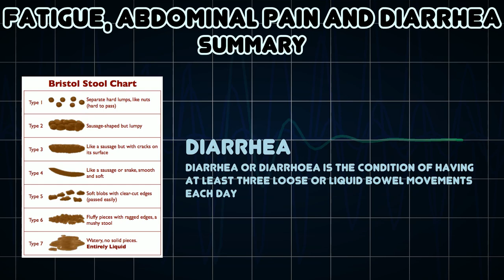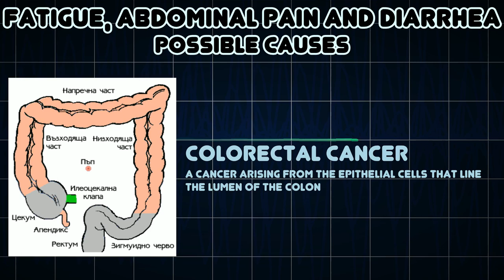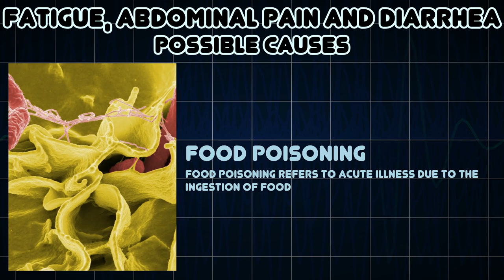Fatigue, Abdominal pain and Diarrhea (Medical Symptom)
Possible causes of Fatigue, Abdominal pain and Diarrhea (Medical Symptom)